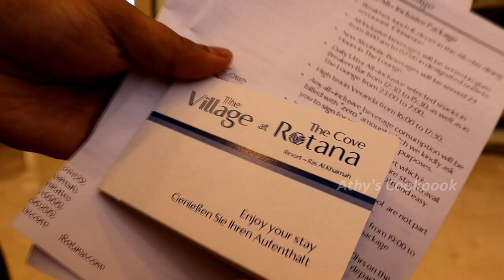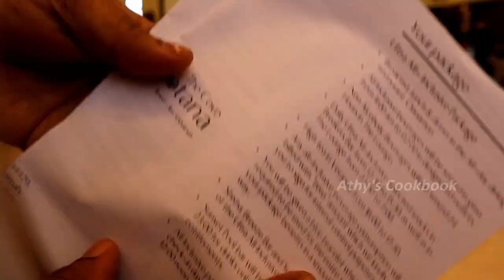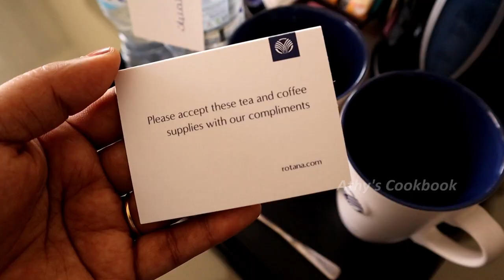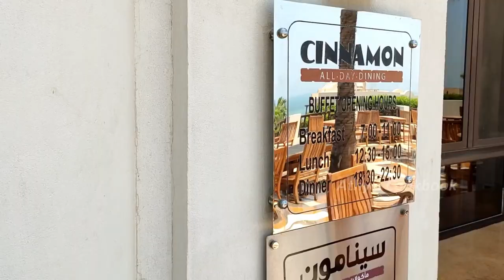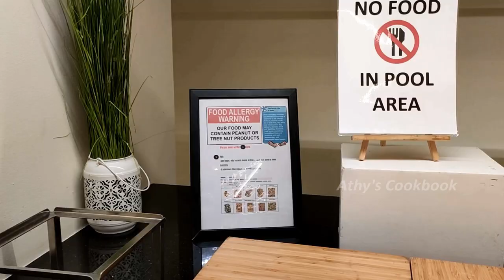ഹോളിഡേ വ്‌ളോഗ് - The Cov Rotana Resort -Ras Al Khaimah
A holiday Vlog in Ras al  khaimah The cove Rotana Resort

Username-  athiraa_akhil
Name -        Athira Akhil